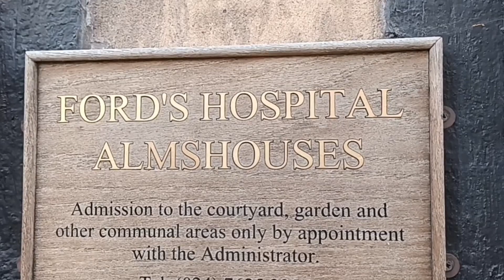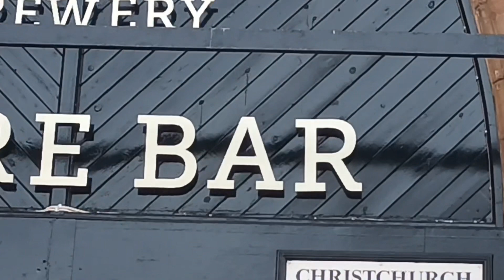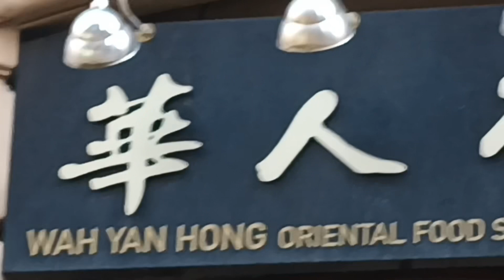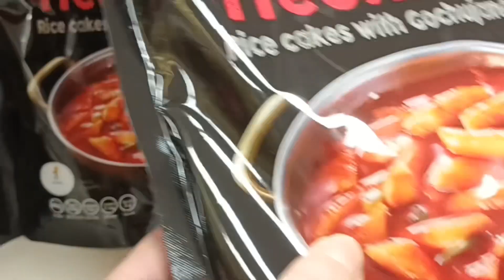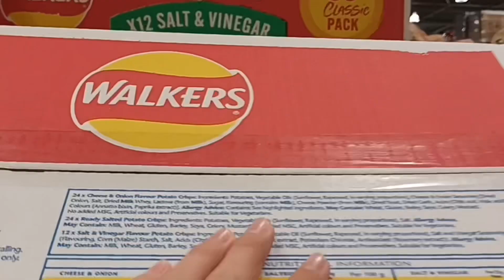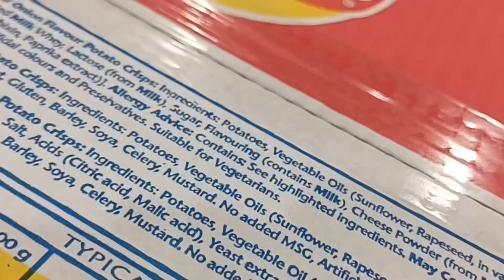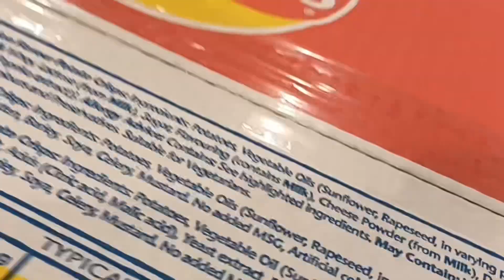I Made It To Coventry!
Vloggg!

🖼️Checkpoints:
Coventry, Coventry Cathedral, Holy Trinity Church, Wah Yan Hong, Costco

Credits!
Fourth, Eighth, Besties by Lux-Inspira
Rain by MorningLightMusic
Gospel Beat by Infraction
Everyday by Eric Lund
Lemonade by Kvarmez